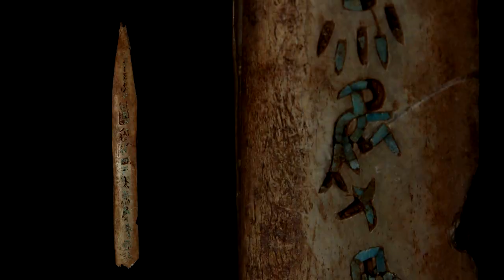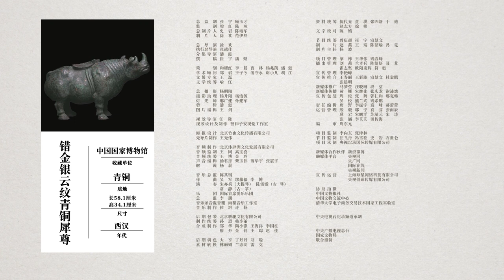错金银云纹青铜犀尊：万物有灵犀 | 中华国宝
本期节目主要内容： 一只犀牛从陕西走来，抖落身上的尘土，昂首望向前方。它喝醉过，但现在清醒，它叫犀尊，是一只酒壶。描摹和形塑生命，大约和人类文明同样久远。人们以各种材质模拟大地生灵，愿与动物共享自然。

从新石器时代到宋元明清，百集纪录片《如果国宝会说话》目光跨越八千年，摄制组足迹遍布全国，拍摄了近百家博物馆和考古研究所，五十余处考古遗址，千余件文物。首次用文物讲文物，用文物梳理文明。